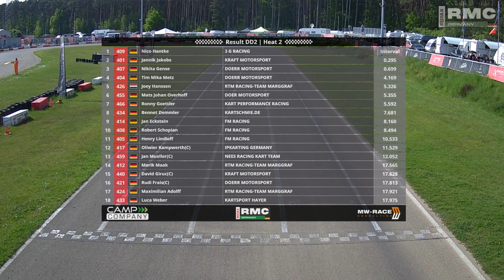2024 Round 2 Genk DD2 Heat 2